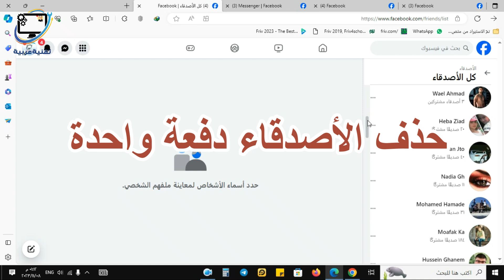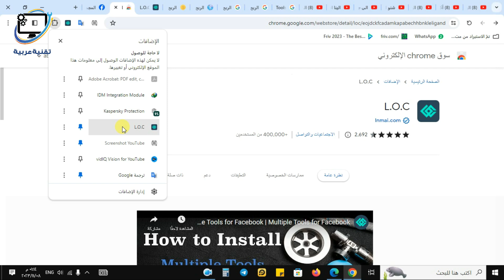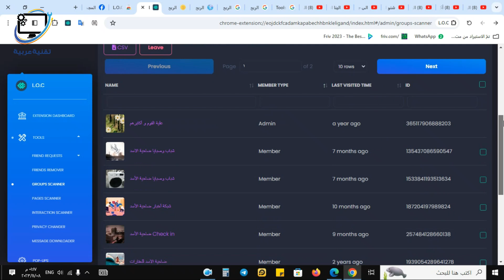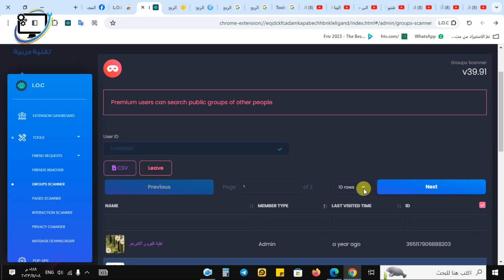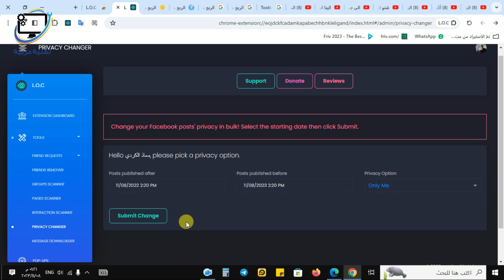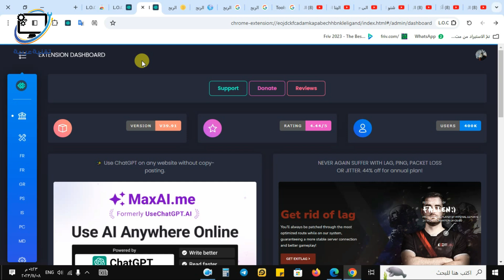أصدقاء - صفحات - مجموعات - رسائل ( حذف الجميع دفعة واحدة )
تقنية عربية